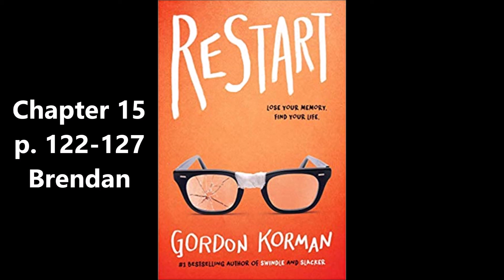Restart by Gordon Korman Chapter 15 p. 122-127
Brendan